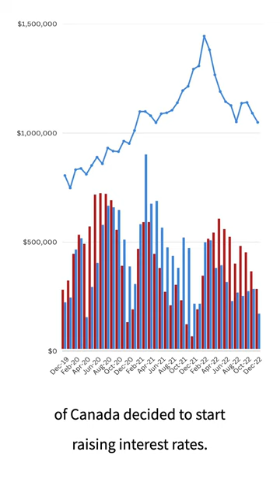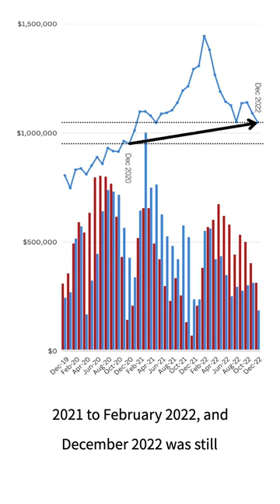2023.01: How much did the price of Condo's go up in 2022?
Darcy Toombs, Real Estate Broker / Team Leader
Toombs Team Real Estate Group
101-390 Davis Drive, Newmarket, ON L3Y7T8

Property Video
Best Real Estate
Darcy Toombs
Brenda Ernst
Douglas Toombs
Leigh Marshall